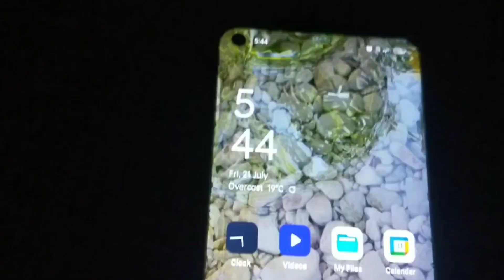বাঙালি_ঘরোয়া_খাবার_রেসিপি বাঙালিররান্নাঘর dailyvlog # rani'ssongsar♥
rani'ssongsar♥@gmail.com
video te full recipe thaklo
চিংড়িমাছের ঝাল